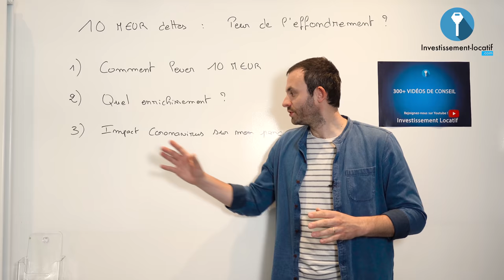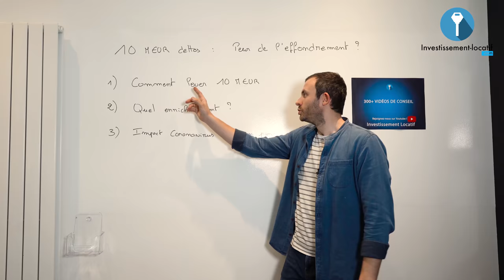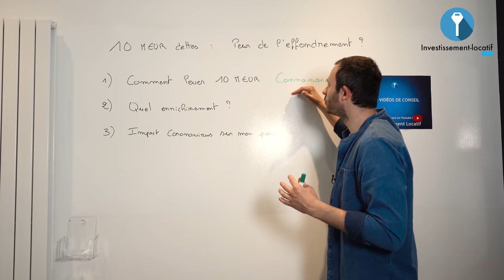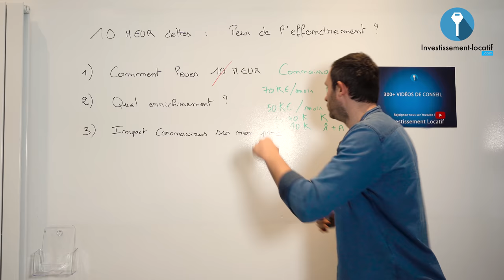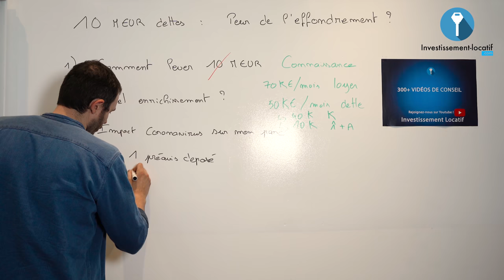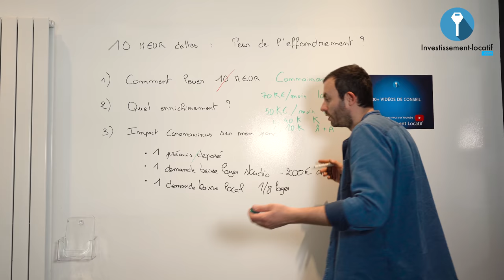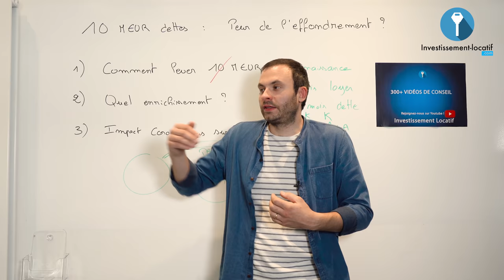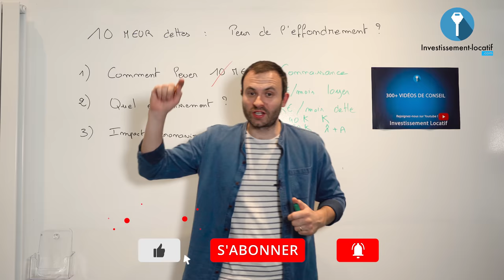Confinement prolongé : quel impact sur ma dette immobilière ?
Dans l'investissement immobilier actuellement, j'ai des crédits encours à hauteur de 10 millions d'euros. L'idée derrière cette vidéo en l'occurrence cette dette, c'est de savoir la richesse que cela engendre.

1. Comment faire pour lever 10 millions d'euros ?
Ce en quoi on doit se tourner en premier pour lever cette dette, c'est la connaissance. Comme je le dis souvent, si vous voulez scaler dans l'immobilier vous devez apprendre comment investir. Et cela passe par le fait de savoir convaincre les banques à vous prêter.

2. Quel enrichissement ?
Ici c'est beaucoup plus la rentabilité qui est en jeu. Savoir le rendement que donne votre placement. C'est ce qui permet à la banque de vous faire confiance et donc de disposer une capacité d'emprunt.

3. Quel est l'impact du coronavirus sur mon parc immobilier ?
Depuis le début du confinement, j'ai déjà eu un préavis déposé, une demande de baisse de loyer, de baisse sur un local, etc.

Bon visionnage.